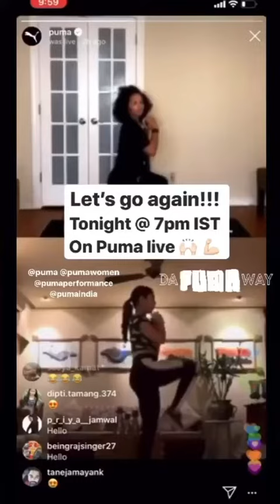Sara ali khan body translate full video